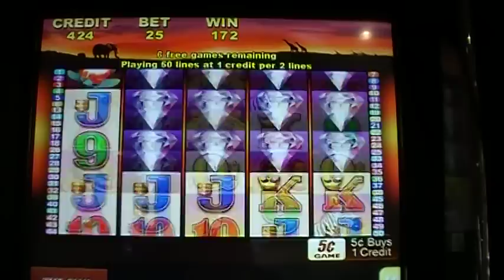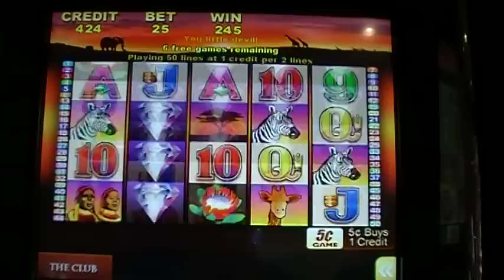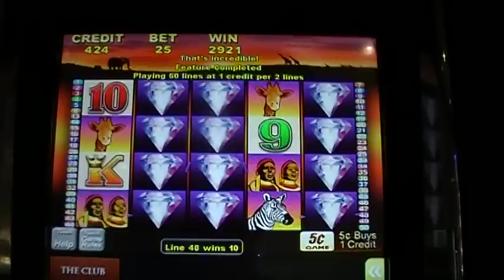50 Lions video slot bonus ~ Aristocrat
Great hit on the last spin. Dave loves this game. Pechanga Casino Temecula, CA
8-13-12